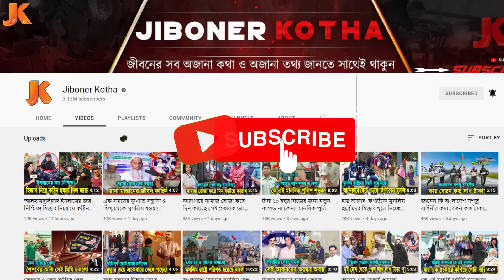এখন আর কেউ খোঁজ নেয় না অভিনেতা এটিএমের পরিবারের! হতাশা ও ক্ষোভ ঝেরে যা বললেন স্ত্রী রুনি জামান